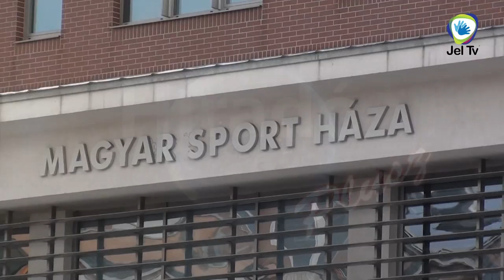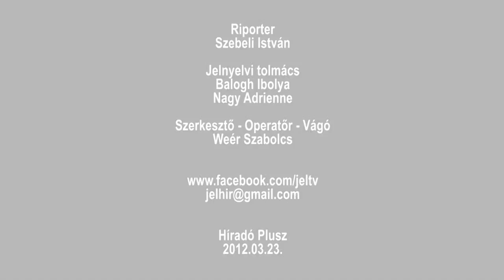Híradó Plusz - Új elnökségi tag a MHSSZ-ban (HANG)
Híradó Plusz